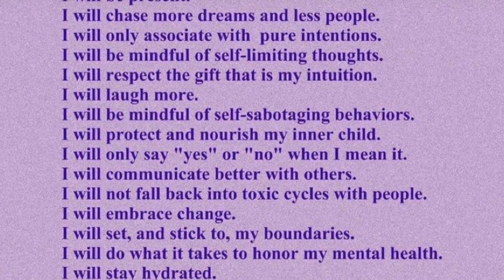How we are setting Intentions for 2022 the Moore Way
Walking into a new year with the right mindset is imperative to your start. On this episode, we share our intentions.

Hosts: Reneka & Levi Moore

Mentioned books:
1) Dr. Sebi: The Cookbook by Kerri M. Williams
2) Encyclopedia of Herbal Medicine by Andrew Chevallier

*Both can be found on Amazon

🅿🆁🅴-🅾🆁🅳🅴🆁 Your Shot glasses

~2.75 oz.
~9$ for individual glasses and 25$ for 3 bundle package.